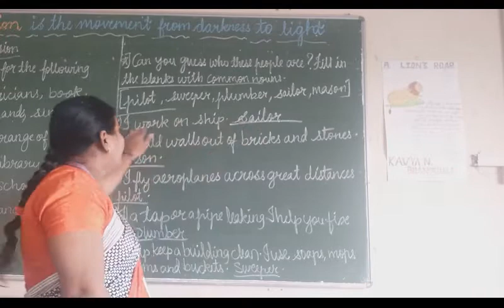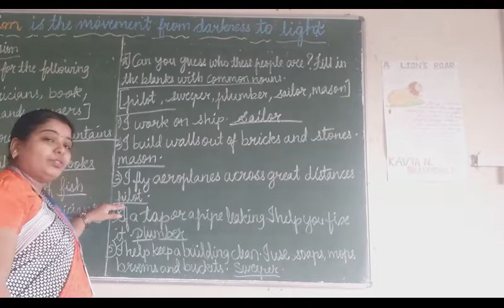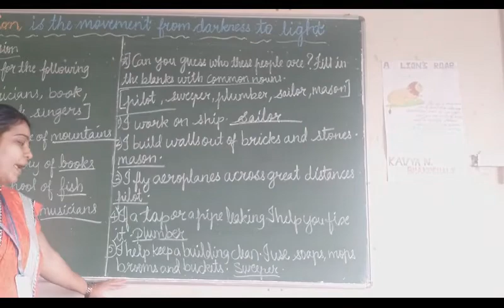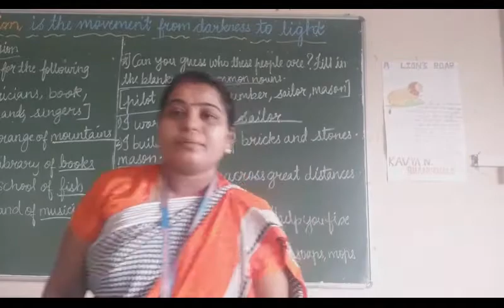Std 3 Grammar Revision part 11